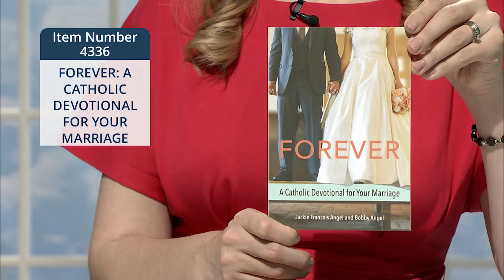4336_FOREVER- A CATHOLIC DEVOTIONAL FOR YOUR MARRIAGE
4336_FOREVER- A CATHOLIC DEVOTIONAL FOR YOUR MARRIAGE